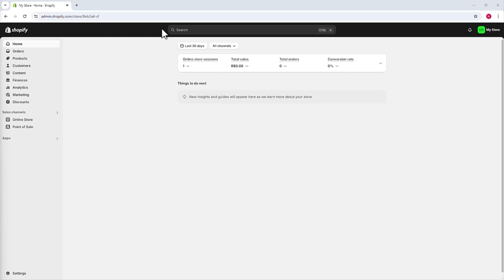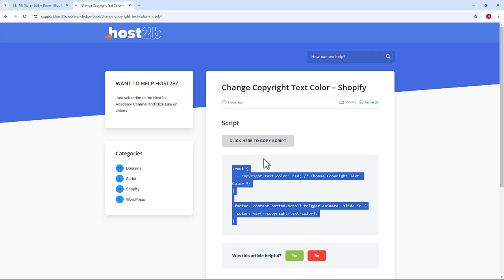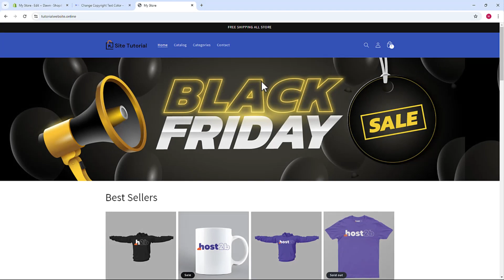Como MUDAR COR texto do Copyright no Shopify ATUALIZADO 2024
Aprenda Como MUDAR COR texto do Copyright no Shopify em poucos minutos